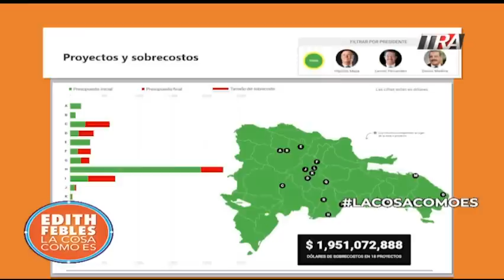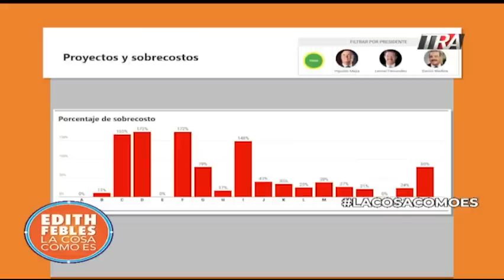#2 Hipólito Mejía, Leonel Fernández y los sobrecostos de Odebrecht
La periodista Hogla Enecia de Diario Libre realizó junto a Connectas org una investigación que documentó dos mil millones de dólares adicionales en las obras presupuestadas a Odebrecht en República Dominicana.

Canal Oficial Periodista Edith Febles